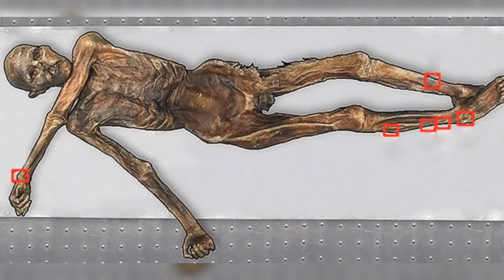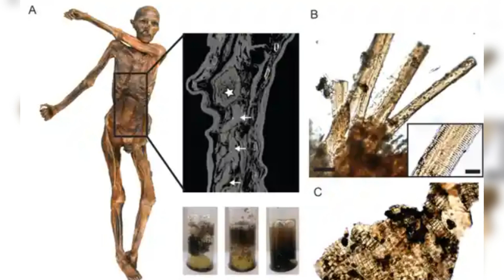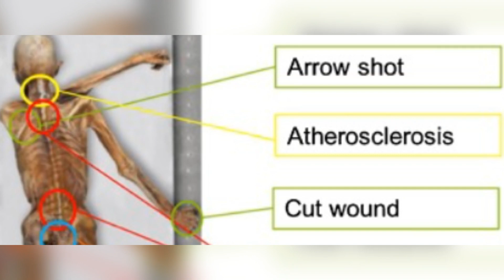Otzi the Copper Age Hunter and His Mysterious Tattoos | New Findings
In this video we look at Ötzi the Iceman, a naturally mummified man from the Copper Age, around three thousand three hundred BCE.Otzi was an adept hunters with all the tools needed to carry out a successful hunt.He had the oldest known well preserved tattoos and the oldest complete human blood cells ever identified. Along with many fascinating discoveries that we have had together about our cousins the neanderthals , lets take a look at some one much closer to modern humans, a great hunter from copper age.